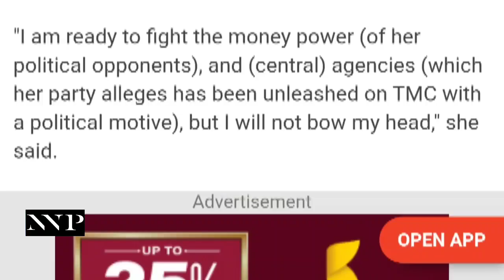Mamata jabs BJP with a promise to Muslims on Eid: ‘Ready to give my life, but…’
Mamata jabs BJP with a promise to Muslims on Eid: ‘Ready to give my life, but…’ I am ready to give my life but will not allow any division of the country